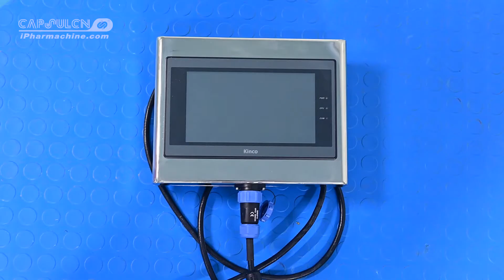4 Heads Linear Weigher Multihead Scale Balance Weighing for powder granules lineal 4 cabezas pesador